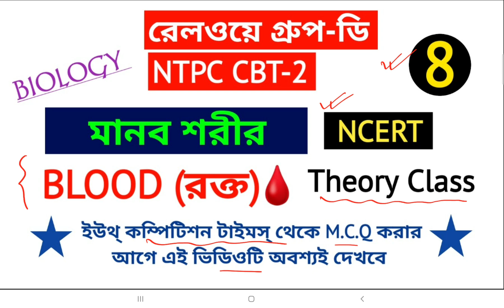RRC Group-D & NTPC CBT-2 ||Human Body||Blood(রক্ত)||Youth Competition Times||Part-3||Theory Class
Today we discuss about RRB group D & NTPC CBT-2 previous year science solved in bengali from Youth competition times books.

. RRB group D & NTPC CBT-2 previous years Biology questions solved
. Chapter name: Human Body (Blood)

2018 Railway Group-D Previous Year Science ( Physics) Playlist Link:-

2018 Railway Group-D Previous Year Mathematics Playlist Link:-

                                     Exam Gravity